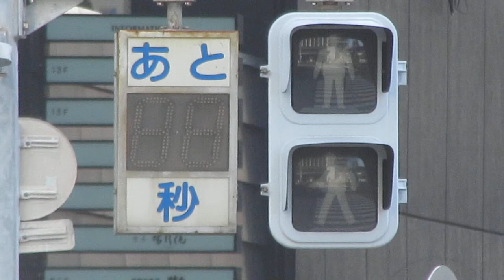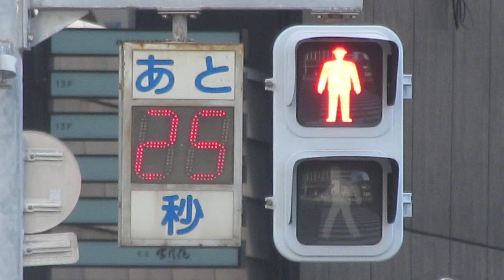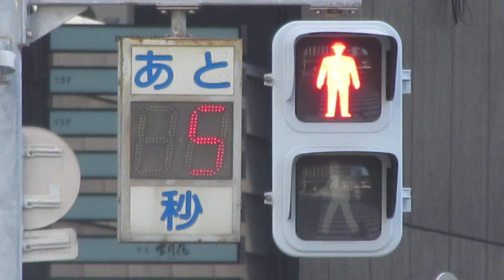名古屋駅前 横断歩道 歩行者用信号の残り時間表示